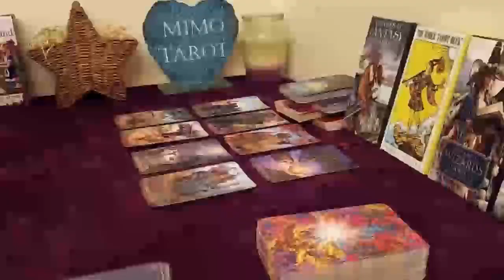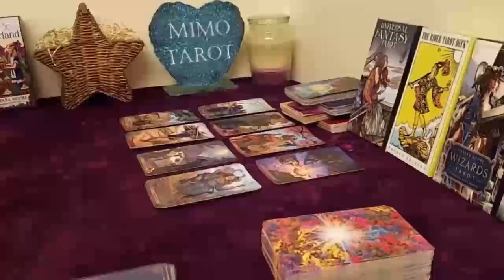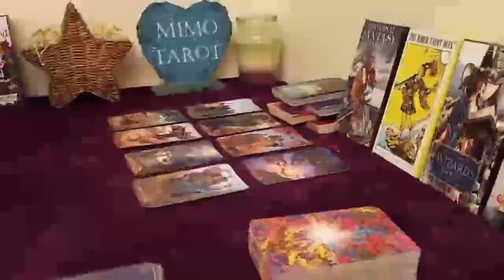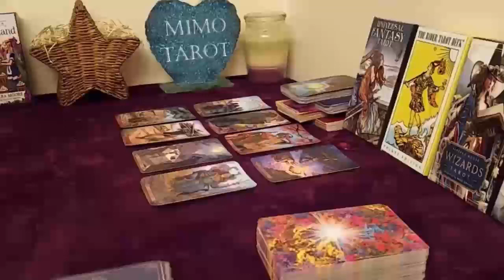capricorn love reading he thinks ur clingy needy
Capricorn, Aries, Cancer, Aquarius, Gemini, Leo, Libra, Pisces, Sagittarius, Scorpio, Taurus, Virgo, Scorpio ,Horoscope,April 2023

Capricorn Love
Capricorn 2023
Capricorn today
Capricorn April